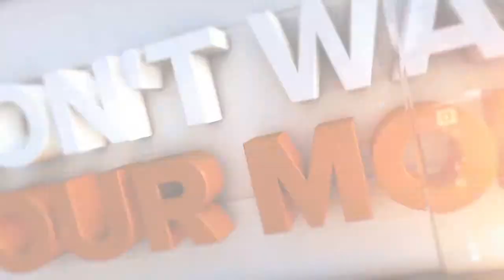7 Action News This Morning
Don't Wast Your Money, Credit Scores